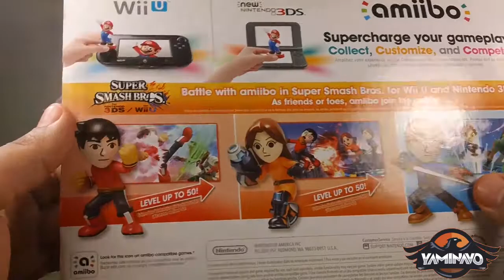UNBOXING AMIIBOS Mii FIGTHER 3-PACK ESPAÑOL LATINO